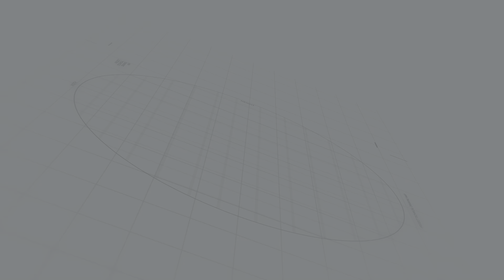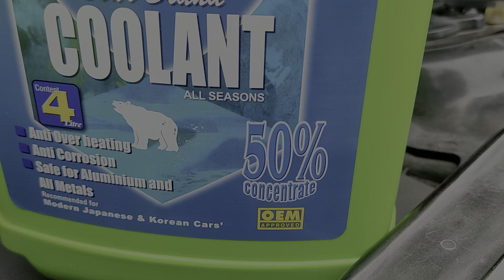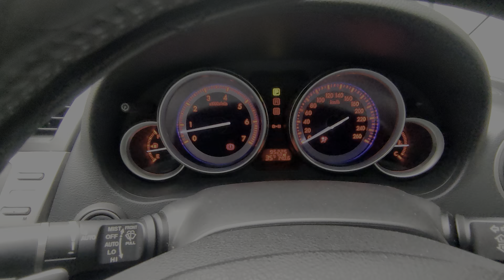How to Coolant Change - Mazda 6 / MZR-L5VE / GH1 / Maintenance - EP1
DIY: Ganti Air Radiator Mazda 6

Pada episode kali ini, masih dengan Mazda 6 tahun 2008 punya temen yang baru dapat. Setelah di cek ternyata mobil ini menggunakan air mineral, hal iini menyebabkan kerusakan dengan adanya karat pada jalur pendingin pada mesin, maka kita akan kuras dan mengganti dengan coolant.

Hal ini dapat dilakukan sendiri dengan mengetap coolant dari drain plug yang ada pada bagian bawah radiator. Setelah semua cairan sudah keluar. Tutup drain plug dan kencangkan, lalu isi dengan coolant yang baru.

Apabila kondisi cairan radiator saat ditap  sudah berkarat/ kotor, maka disarankan melakukan kuras/ flush dengan menggunakan radiator flush yang dilakukan berulang sampai cairan yang keluar dari radiator menjadi bersih, baru diisi dengan coolant.

Untuk penggunaan coolant, direkomendasikan menggunakan Long life coolant 50/50. Dan disarankan diganti setiap 20rb KM atau setahun sekali.

Semoga sehat dan bahagia selalu.